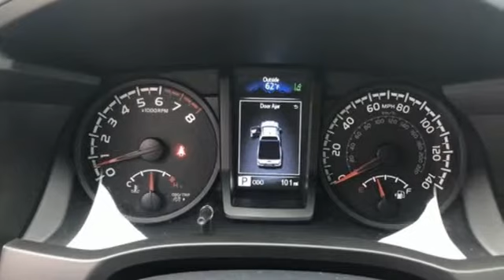New 2019 Toyota Tacoma Lexington Park, MD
Year: 2019
Make: Toyota
Model: Tacoma
Engine: V6
Transmission: 6-Speed Automatic
Color: Black
Interior: Cement Gray
Stock #: T166238
VIN: 5TFSZ5AN5KX166238
2019 Toyota Tacoma 4WD.

Address:
22500 Three Notch Road